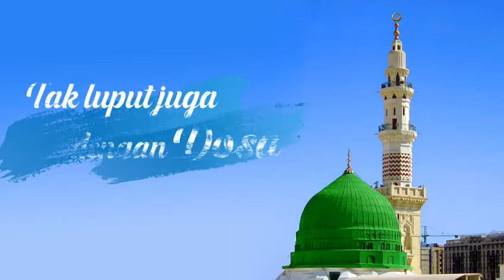menyambut bulan suci ramadhan tahun 1442 hijriyah